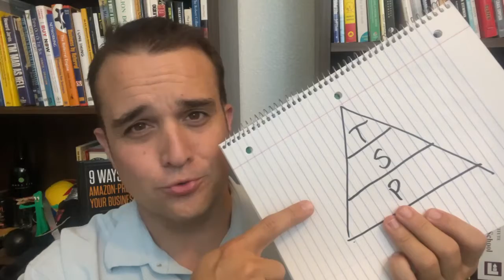3 Action Items That Can Screw Up Your Business 👀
Brian goes over principles, strategies and tactics and how they can work in your business.